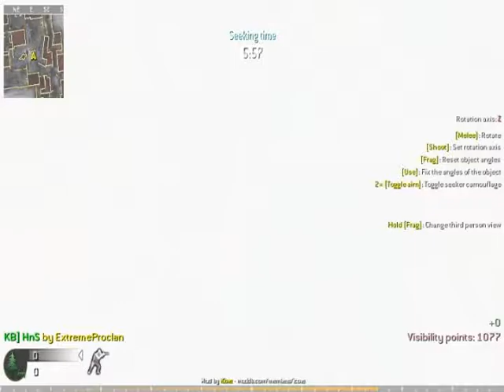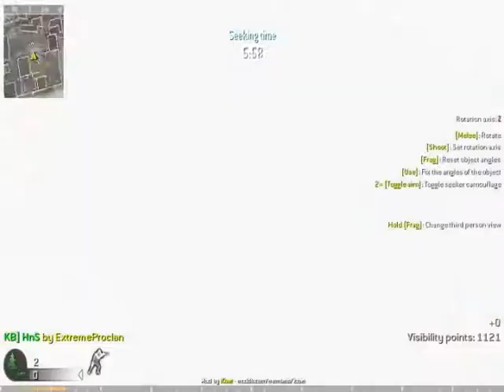Call of Duty 4 Prop Hunt Funny Moments (Snowmen, Marry Xmas and more) XMAS EDITION